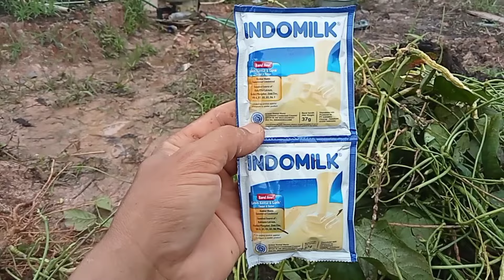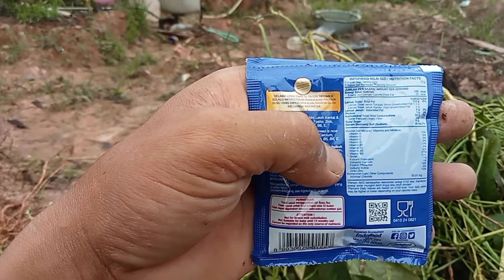membuat pupuk NPK dengan modal Rp 5000 dapat 20 liter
Untuk lebih menghemat biaya pemupukan tanaman terutama pupuk makro NPK maka dalam vidio ini channel @88samsulorganik membuatkan tutorial praktek pembuatan pupuk NPK organik dengan bahan sisa - sisa tanaman yang sudah tidak berproduksi dan hanya perlu modal Rp 5000 saja kita bisa membuat sendiri pupuk NPK organik sebanyak 20 liter.
Semoga vidio ini bisa menjadi referensi bagi para sahabat tani untuk membuat sendiri pupuk NPK organik sebagai penyubur tanaman.